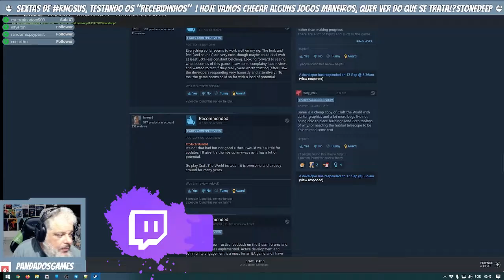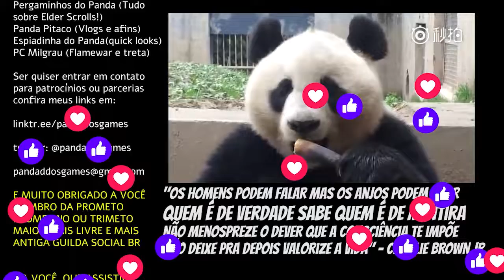Stonedeep | Espiadinha Rápida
Conheça StoneDeep, um jogo de constução de bases, certamente inspirado em Dwarf Fortress, mas com suas próprias características, dentre elas, ser em 2D! Confira uma espiadinha rápida no jogo!

Sobre o jogo: "Stonedeep é uma construtora de cidades subterrâneas 2.5D. Os anões reúnem recursos, constroem e se defendem de monstros. As colônias podem se especializar em cultura, produção, militar e comércio. No início, os anões precisam de bebidas e descanso. Com um nível civilizacional mais elevado, eles aumentarão suas necessidades."